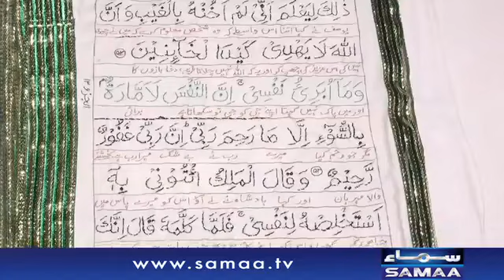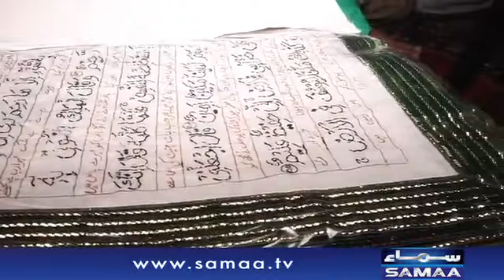Kuran majid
Ansari